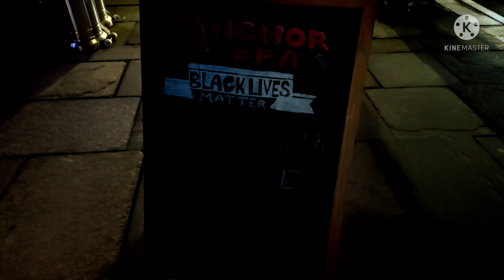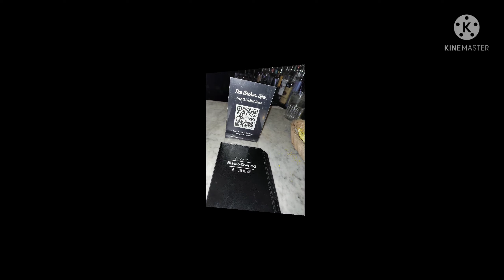Date Night- Episode 6🙌🏿 (Anchor Spa, Downtown New Haven, CT " Black Owned 😁)